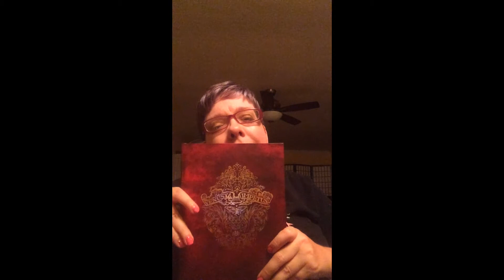Psychic in Your Pocket Spreads Love and Shares Makeup Tips for the Root and Crown Chakras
Melissa Hevenor A medical intuitive and the psychic in your pocket send out a message of love and inspiration to help people understand that they are completely supported by divine energy given by god and their spirit guides. Melissa also shares a make up look good for a work day or school day that strengthens your energy field at the root chakra and what issues can arise if this chakra point becomes weak.